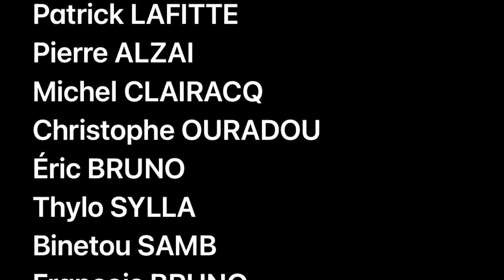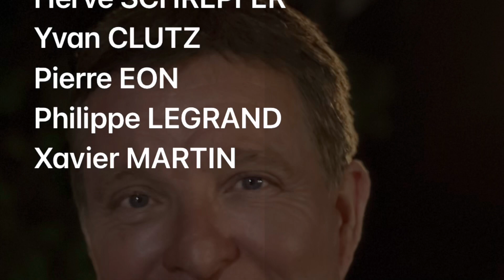Hommage à WALTER par Valérie